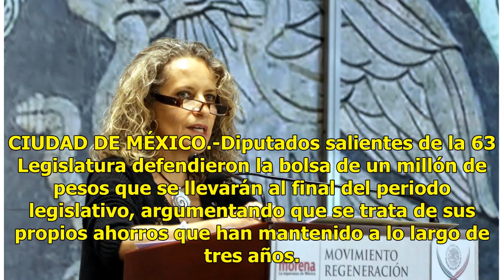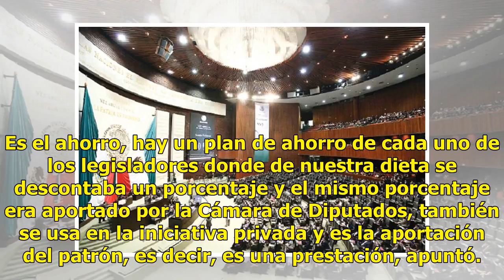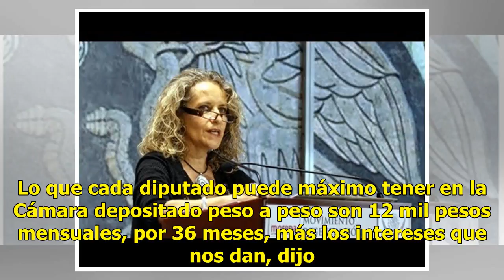"No es un regalo": diputados al defender bolsa de 1 mdp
CIUDAD DE MÉXICO.-Diputados salientes de la 63 Legislatura defendieron la bolsa de un millón de pesos que se llevarán al final del periodo legislativo, argumentando que se trata de sus propios ahorros que han mantenido a lo largo de tres años. Leer más: Licitaciones de Pemex hasta que AMLO sea presi...